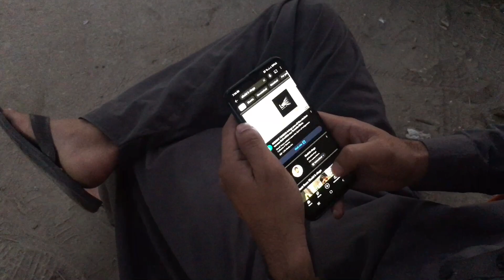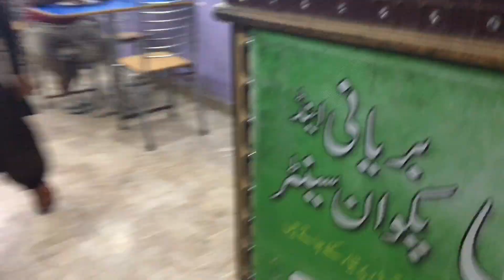Spending 50Rs in 24 Hours 💯🥹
IF ANY QUERY, YOU MAY WRITE TO
my first vlog viral karne ke trick
today viral my first vlog
my first vlog thumbnail
my first vlog ka thumbnail kaise banyen
sandeep village vlog
MY 1st Vlog in village life
my first vlog village in life
my first vlog viral trick
my first blog viral trick 202

MY FISRY VLOG ON YOUTUBE 2024
MY FIRST VLOG VIDEO ON YOUTUBE 2023
MY FIRST VLOG VIRAL KAISE KAREN 2023MEIN
MY FIRST VLOG NIKHIL BISAI VLOGS
NIKHIL BISAI VLOG
MY FIRST VLOG❤||my first vlog😭😭
My new vlogs
MY FIRST VLOG IN APRIL 2023
MY FIRST VLOG VIRAL IN YOUTUB
My first vlog
first vlog
vlogging
food vlogging